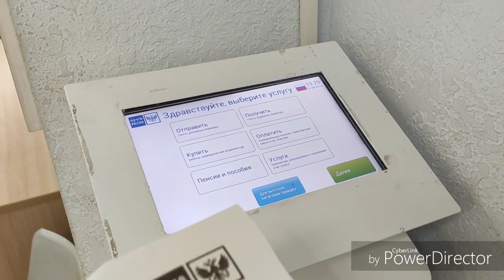Августовский Ливень в Магадане. Магаданское лето. Современный Магадан. Август. Почта 30 отделение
6 августа. Немного На авто по городу и чуток пешком. И по пути 30 отделение связи